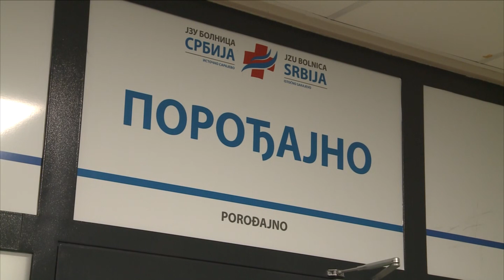Darovan Mihajlo Savić, prva beba rođena u 2024. u Bolnici "Srbija" – 2.1.2024.